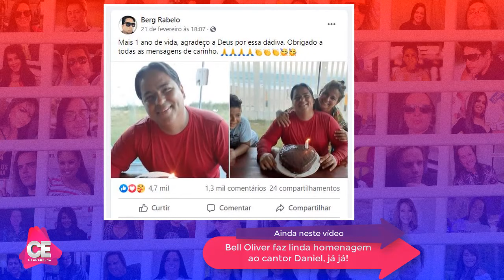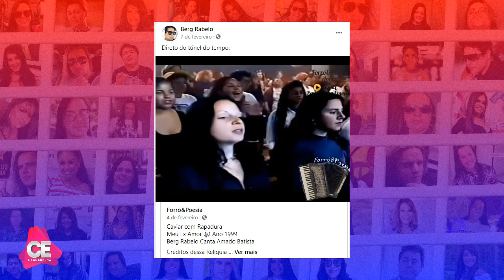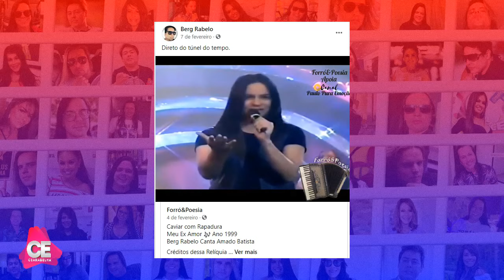Fazendo 42 ANOS, Berg Rabelo COMEMORA com vídeos de QUANDO CANTAVA FORRÓ. SAUDADE dos PALCOS?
Saudade dos palcos? Após postar vídeo antigo CANTANDO FORRÓ em data especial, Berg Rabelo recebe enxurrada de mensagens. AGORA VOLTA? Saiba tudo

Facebook Grupo : Portal Cearabelha
Facebook Página : Portal Cearabelha
Periscope : Cearabelha
Google+ : Cearabelha